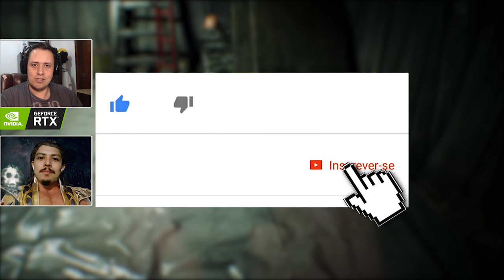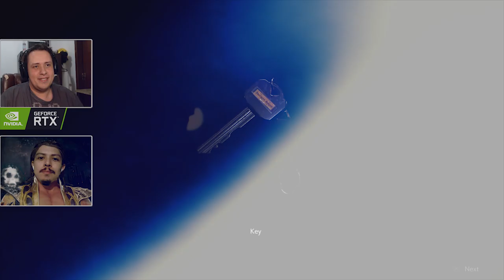RESIDENT EVIL 3: DETALHES DA PARTICIPAÇÃO DE CADA PERSONAGEM NO REMAKE!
No vídeo de hoje detalhamos cada um dos personagens que aparecem nos trailers de Resident Evil 3 Remake, com o intuito de relembrar a importância de cada um deles na história do jogo. E ai, vocês se lembravam de todos?

Nosso PC Gamer:
Microfone: HYPERX QuadCast
SSD: TeamGroup T-Force Delta 500gb
VGA: NVIDIA GeForce RTX 2060
Fonte: Corsair TX850 W
Proc: Intel Core i7 4790k 4.0Ghz